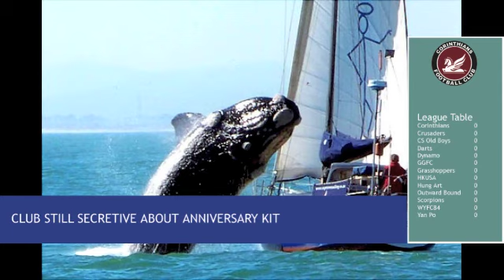Cors News - July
Team news